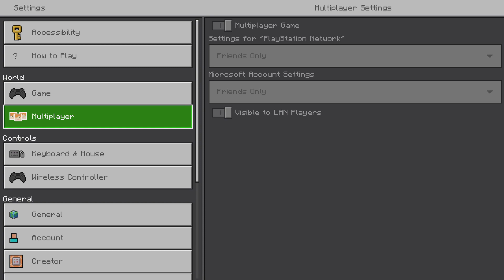Minecraft series new😁